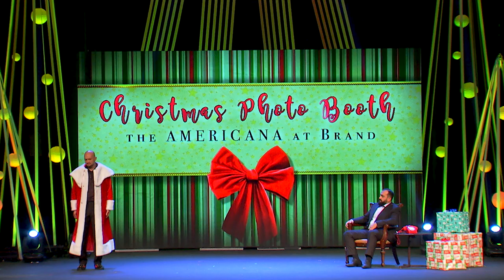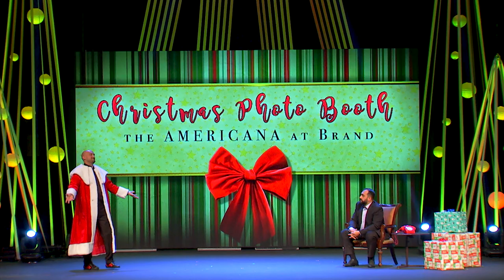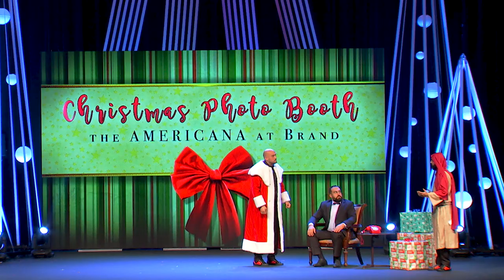HOW DEMQ STOLE CHRISTMAS - PHOTO BOOTH (DEMQ SHOW)